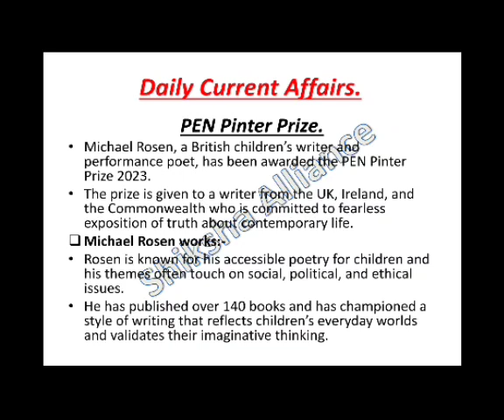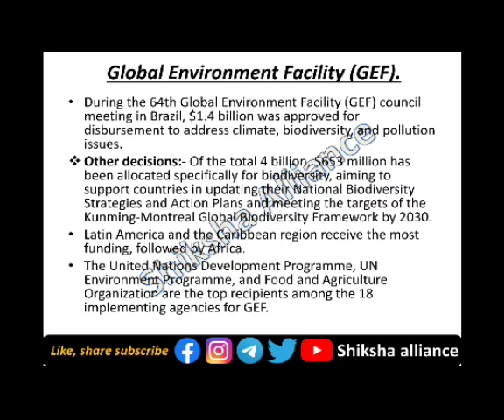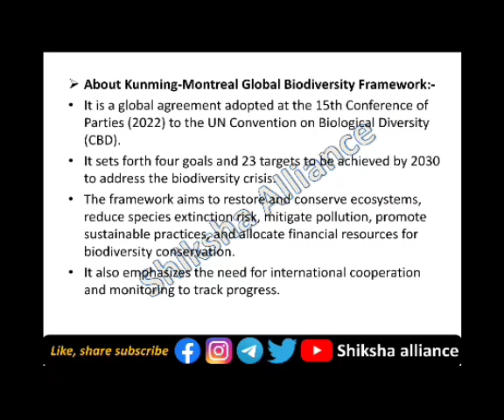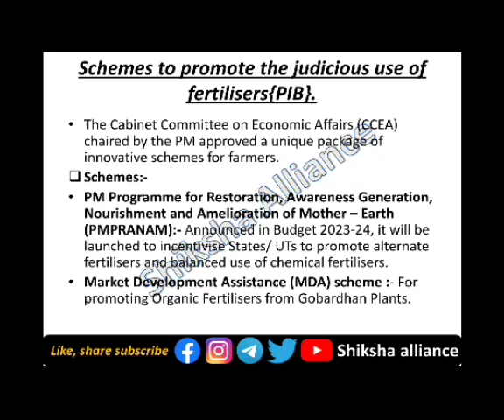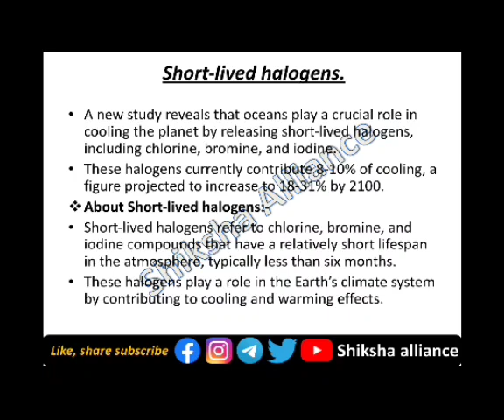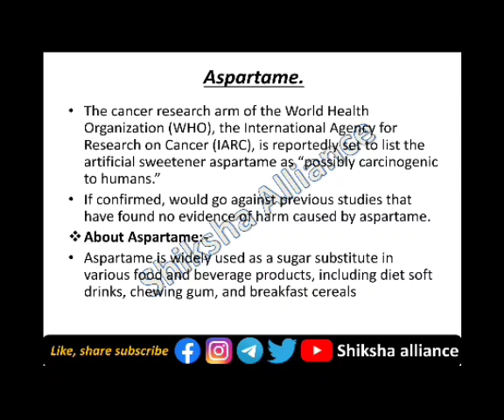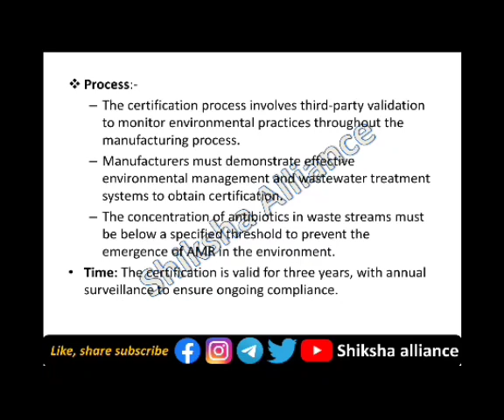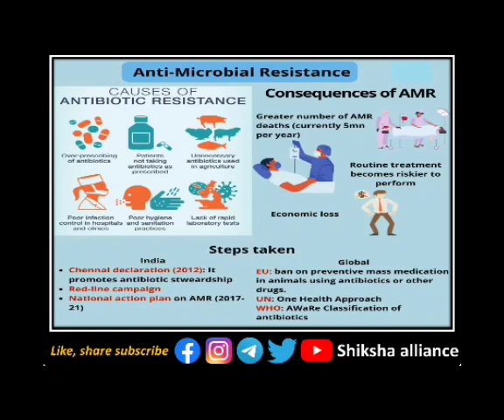10th August | Daily current affairs | डेली करंट अफेयर्स | Current affairs today.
10th August | Daily current affairs | डेली करंट अफेयर्स | Current affairs today.